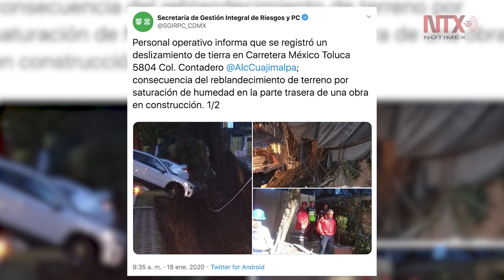Ocurre deslave en fraccionamiento de Cuajimalpa, no hay lesionados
Los hechos ocurrieron en la carretera México Toluca 5804, la barda perimetral y el estacionamiento de predio contiguo fueron afectados.